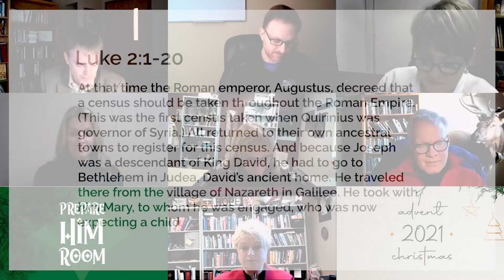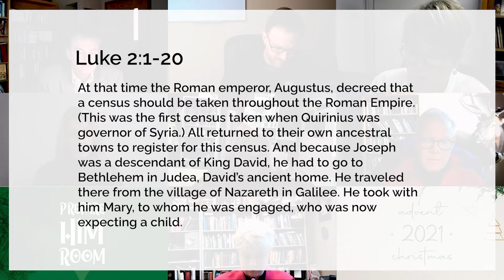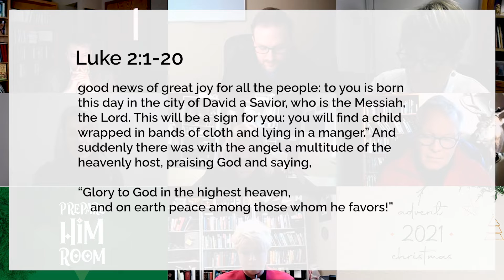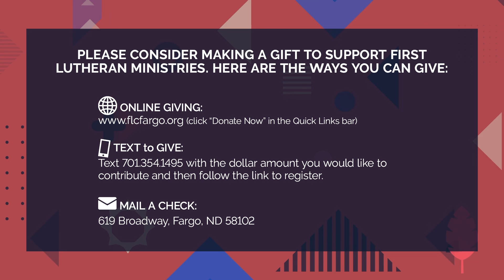December 23, 2021 | Face to Face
December 23, 2021 | Luke 2:1-20

Participants:
Marty Tollefson, Daniel Damico, Shelly Erickson, Marlee Robertson, Laurie Neill, Rollie Johnson, Stephanie Tollefson